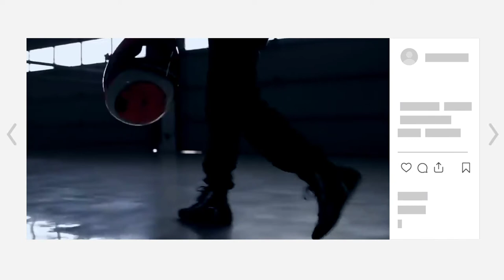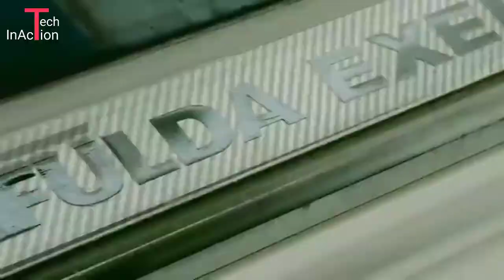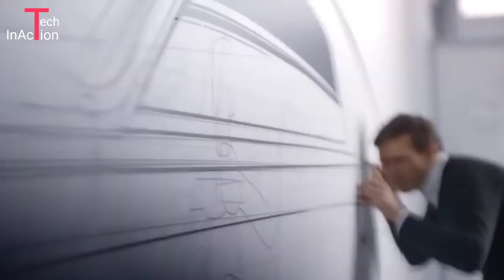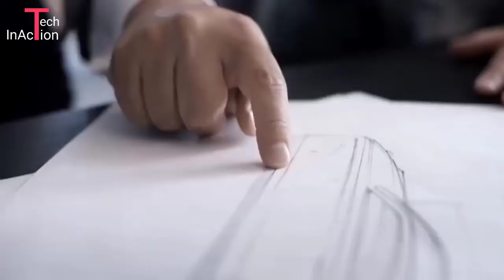Top 5 Most Expensive Cars In The World 2020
Today in this video we are going to show you the top 5 most expensive production cars in the world which are still in production.